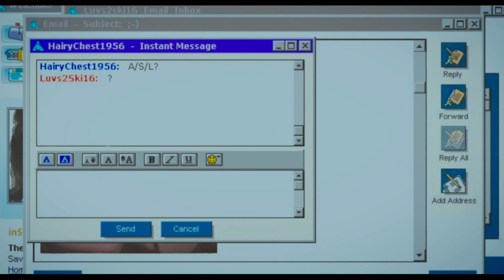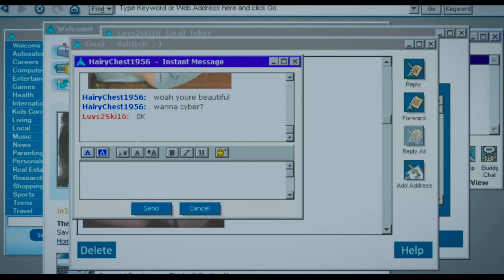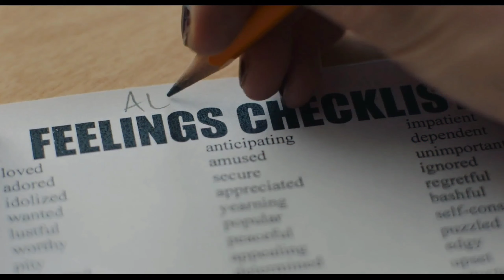Yes God Yes Movie Explained in hindi |Movie Explanation in Hindi | Hollywood Movie explained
Yes God Yes Movie Explained In Hindi | Movie Explanation In Hindi | Hollywood Movie Explained In Hindi |

About movie:-

A Catholic girl finds herself having tempting thoughts after an AOL chat turns unexpectedly racy.

Yes, God, Yes: Directed by Karen Maine. With Natalia Dyer, Timothy Simons, Wolfgang Novogratz, Francesca Reale

Video Topics :
1.hollywood movie explained in hindi
2.movie explained in hindi
3.explained in hindi
4.movie explain in hindi
5.hindi explanation of hollywood movies
6.movies explained in hindi
7.hollywood movie story explained in hindi
8.hollywood explained in hindi
9.movies explained
10.explain hollywood movie in hindi
11.hollywood movie explanation in hindi
12.ending explained in hindi
13.hollywood movie explain
14.hollywood movie hindi explained
15.hollywood movie hindi explanation
16.movie explained
17.hollywood movie in hindi explained
18.movies insight hindi
19.endingexplainhindi
20.Ending Explained In Hindi
21.Explained
22.Movie Explained in Hindi
23.movie hindi explained
24.hollywood movie
25.explained in hindi
26.Movie Hindi Explanation
27.hollywood movie in hindi explain
28.hollywood movie in hindi explained
29.hollywood movies in hindi explanation
30.movies explained hindi
31.love story movie explained in hindi
32.hollywood movies in hindi explanation
33.Movies Explanations in Hindi
34.Movie Explained in Hindi
35.adventure movies in hindi,
36.adventure movies,
37.adventure,
38.adventure time,
39.adventure of a lifetime,
40.adventure movies full movie english
41.netflix,
42.netflix india,
43.netflix movies,
44.netflix series,
45.netflix hot series now,
46.netflix web series,
47.netflix new releases 2021,
48.amazon prime movies 2020,
49.amazon prime movies 2021 hindi,
50.amazon prime movies download sd card

It's Show Explained is a web channel intended to promote cinema through films review, interviews, discussions,movie recommendations  video essays and analytical compilations. It is intended primarily for the purpose of encouraging informed discussions, criticism and review of cinema and towards such purpose the programs use short extracts of cinematograph films, sounds recording and photographic works. These clips and extracts are of a minimal nature and the use is not intended to interfere in any manner with their commercial exploitation of the compete work by the owners of the copyright. The use of works are in compliance with the fair dealing exception provided under Sec.